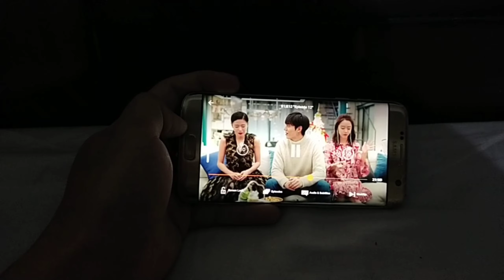WHEN YOU WATCH TOO MUCH KOREAN DRAMA (WHAT WILL HAPPEN?) FIND OUT || NORTHEAST INDIAN EFFECT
Hey Guys , We are back with another side effect episode
This time we are doing the Korean Drama Side effect so
I hope you guys will enjoy this
      Everything in this video is fictional

🔸️For the wonderful cartoon for my Logo
go follow him , you can also get a cartoon for yourself